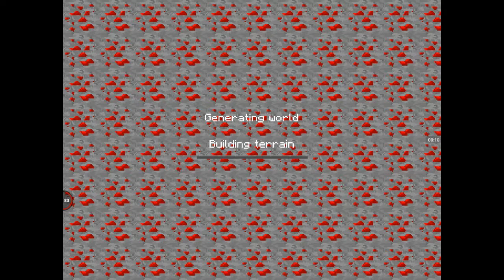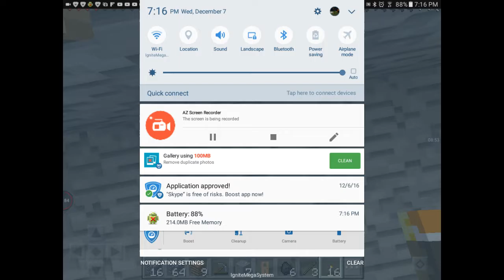Da 3d ep2